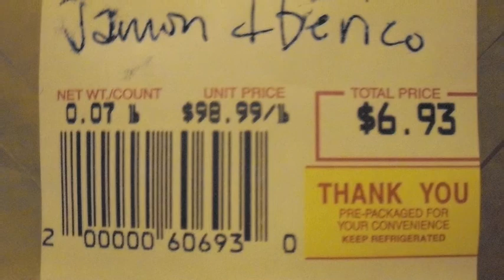Cruisin' the Left Coast